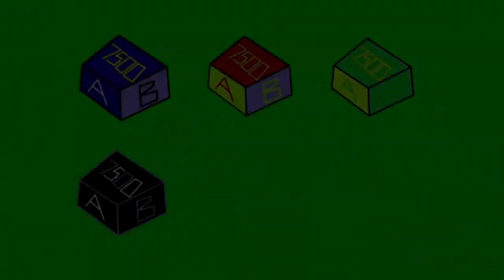(REUPLOAD) (YTPMV) AlkinBoy7500 Color Cube Scan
Reupload from Jayden Galipo because he closed his account.
This was in scan vs round 135 season 2